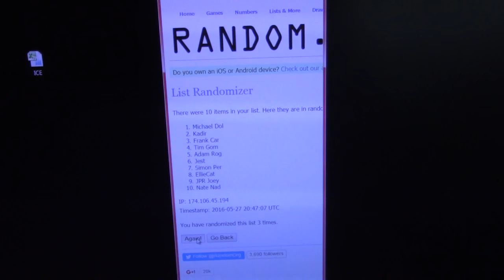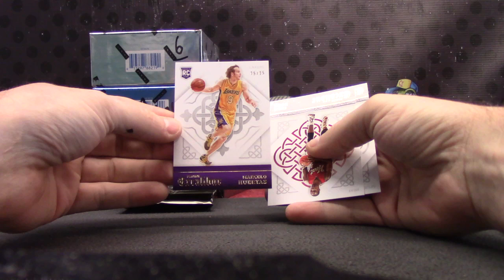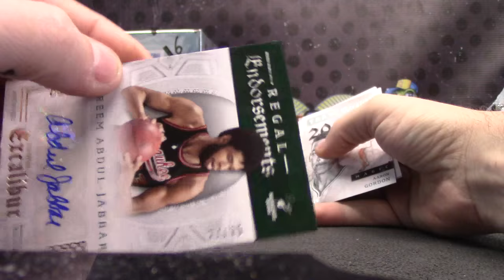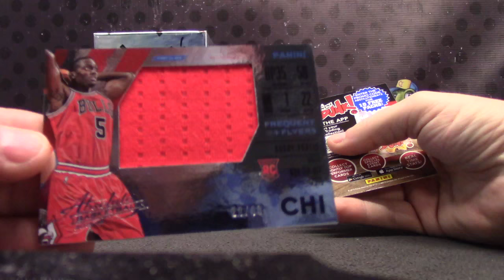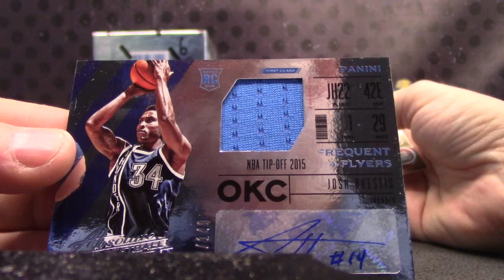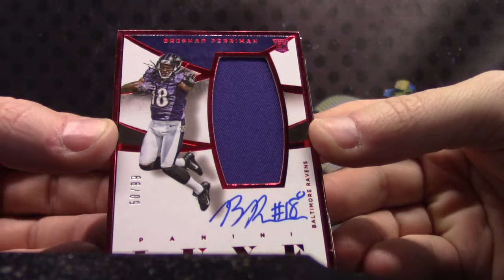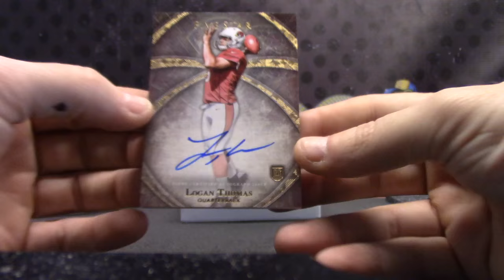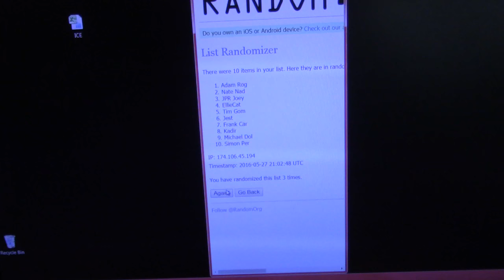Five Star Luxe NFL, Absolute, Luxe & Excalibur NBA 5 Box Serial s Break